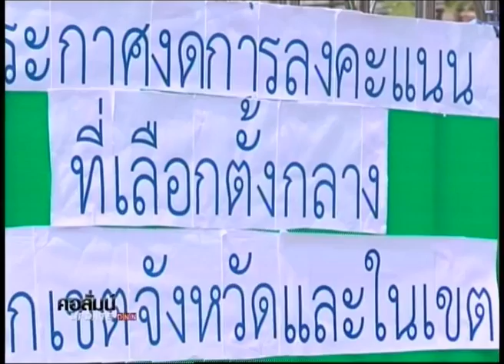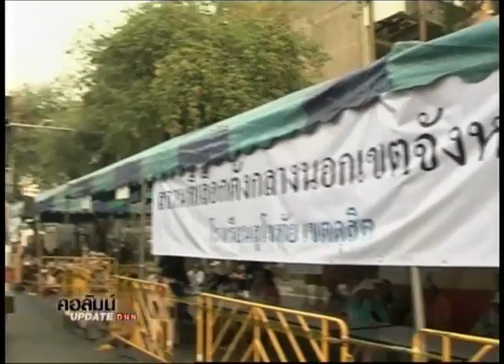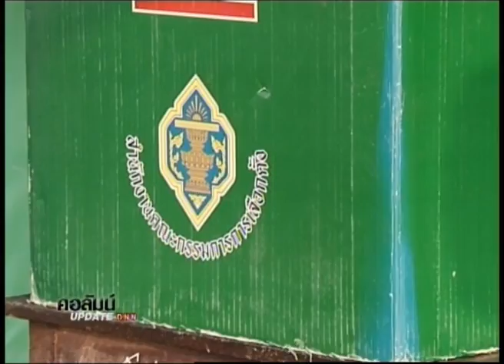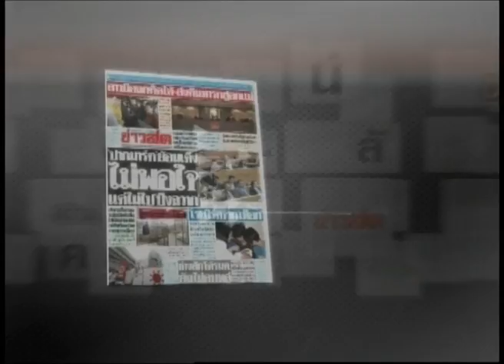28-1-57 ข่าวเที่ยงDNN คอลัมน์อัพเดท กำหนด เลือกตั้ง ณ 2 กุมภาพันธ์ 2557 ยืนหยัด ให้มีขึ้น